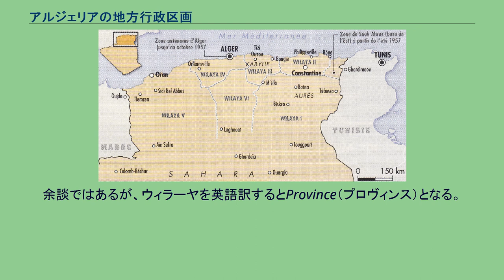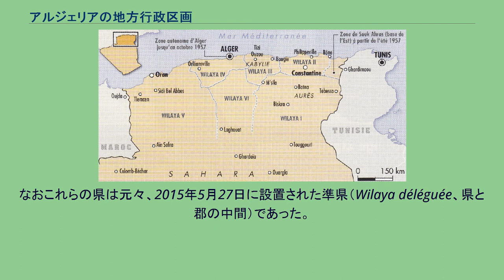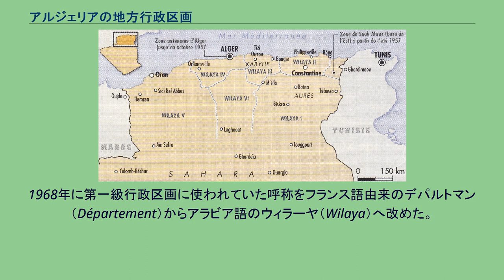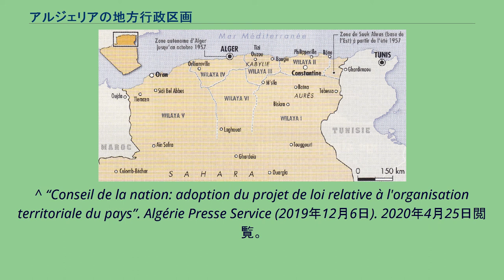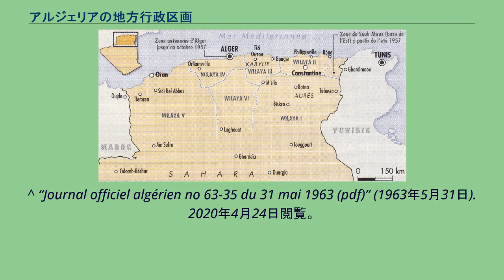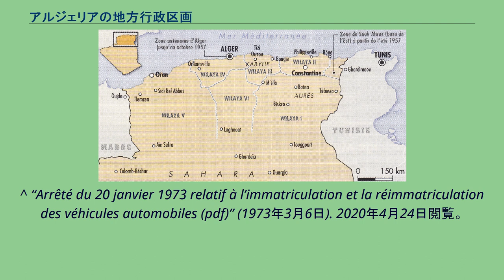アルジェリアの地方行政区画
アルジェリアは、58の県（アラビア語: ولاية‎ wilāyah、ウィラーヤ）、547の郡（دائرة daïra 、ダイラ）と1,541の基礎自治体（بلدية baladiyya、バラディヤ）の三層から成り立つ。
本項では主に県について説明する。
アルジェリアに初めて県（ウィラーヤ）が設置されたのは、アルジェリア独立戦争でアルジェリア民族解放戦線（FLN）が設置したものとされる。
ただし当時はFLNの支配下のみの運営であった。
フランス領時代は県（デパルトマン）が設置されており、独立後も1974年までは引き続き同じ区画を使用していた。
1974年、1983年、2019年の三度に渡って新たな県が追加され、現在に至る。
呼称がデパルトマンからウィラーヤへ変更されたのは1968年のことで、これを境にフランス語表記もDépartementからWilayaへ変更された。
余談ではあるが、ウィラーヤを英語訳するとProvince（プロヴィンス）となる。
アルジェリアは広大な面積を誇るが、人口は北部の地中海沿岸に集中しており、南部のサハラ砂漠地帯にはほとんど居住していない。
行政区分にもその特徴が表れており、面積・人口は北部と南部の県では逆の傾向にある。
特に2019年以前の面積上位3県（タマンラセット県、アドラール県、イリジ県）の合計は約127万平方キロメートルで、国全体の半分と極端に偏っていた（一方で人口は全体の2パーセントにも満たない）。
各県名は、県内の最大都市からつけられている。
また、各県には県コードと呼ばれる数字が割り当てられており、現行のコードは1974年に当時の31県に設定されたものである。
1983年、2019年と県は増加したが、どちらも従来の県コードも含めた再設定はせず新たな県に続きを割り振る形を採っている。
県コードは車のナンバープレートやISO 3166-2:DZに使用されている。
県の首長（県知事）はワリと呼ばれる。
2019年以降の県 2019年11月26日、政府は10の県を新たに設置することを発表。
同年12月5日に法案がアルジェリア議会において可決され、県は合計58つとなった。
なおこれらの県は元々、2015年5月27日に設置された準県（Wilaya déléguée、県と郡の中間）であった。
1934年から1955年までの県 1956年のスンマム会議で決定された6県 フランスからの独立戦争を行っていたアルジェリア民族解放戦線は、支配地域の行政区画および軍事部門アルジェリア国民解放軍の軍管区として、アルジェリア北部を中心に県（ウィラーヤ）を設置した。
1956年のスンマム会議では以下の6県の設置が決まった。
第一県（オーレス） 第二県（コンスタンティノス） 第三県（カビリ） 第四県（アルジェワス） 第五県（オラニー） 第六県（サハラ砂漠） その後の戦況の変化に伴い、県は再編されることがあった。
この不完全な県は、1962年に独立を達成すると廃止された。
1962年から1974年までの県 図中番号は1973年の県コードと対応 1962年にアルジェリアはフランスから独立したが、独立当初はフランス領時代の行政区分をそのまま使用していた。
1963年2月に県コードがフランス領時代のものから、アルファベット順に始まる一文字へ変更。
同年5月16日、フランス領時代の行政区画を踏襲する形で改めてアルジェリアに15の県（デパルトマン）が設置され、自治体数も1,485から631へ減少した。
その後も増減が行われ、1965年時点で郡は91、自治体は676あった。
1963年に県コードは2桁の数字となり、前回と同じくアルファベット順に割り当てられた。
1968年に第一級行政区画に使われていた呼称をフランス語由来のデパルトマン（Département）からアラビア語のウィラーヤ（Wilaya）へ改めた。
ただし日本語ではどちらも県と訳されることが多いため、同一のものと思われやすい。
実際は別物ではあるが範囲は同じであるため、下表ではデパルトマンとウィラーヤを同一のものとして扱っている。
下表の県名は1962年の独立時のもの。
下位区分（郡、自治体）数は1965年時点、人口は1962年推定。
^ 1968年以前に改称。
^ 1962年に改称。
^ 1962年にティッテリ県へ改称、1968年にメデア県へ差戻された。
^ 1962年にシュレフ県へ改称し、さらに1964年にはアスナム県へ...